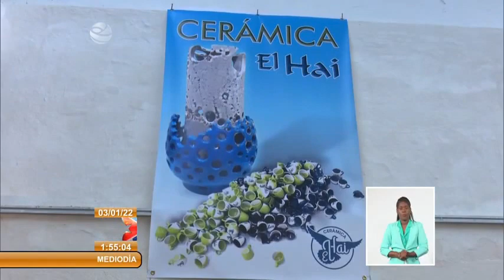Cuba: Los villaclareños se impusieron a las dificultades en 2021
El 2021 terminó y es tiempo de revisar cuánto hicimos y también de qué forma enfrentaremos los próximos 12 meses. No fue nada fácil lo vivido. La COVID19 dejó huellas tristes y no pocas lecciones, pero el espíritu de los villaclareños, en el centro de Cuba, los impulsó a seguir adelante.